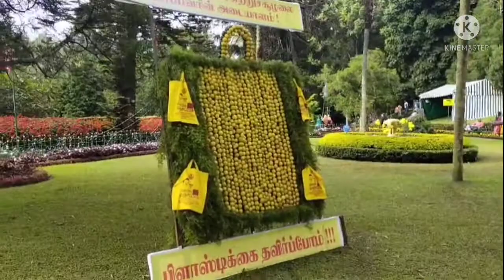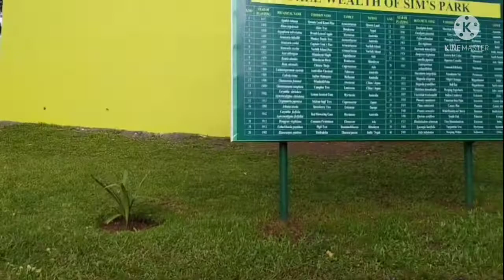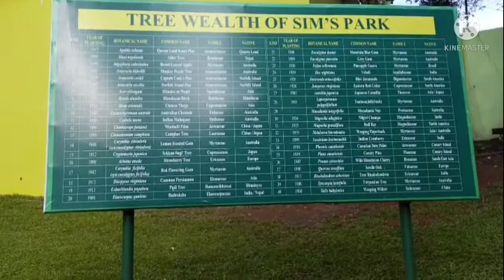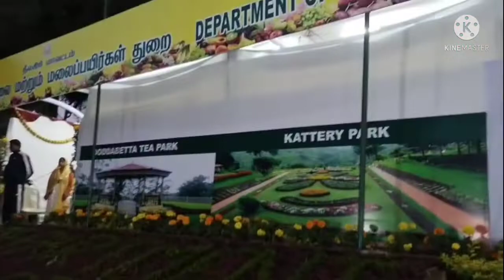simspark 62 fruit show 2022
Ooty baduga YouTube channel